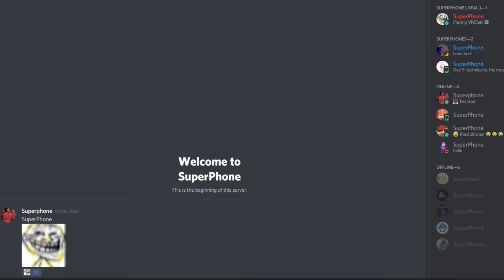it used to be there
kcirb eulb